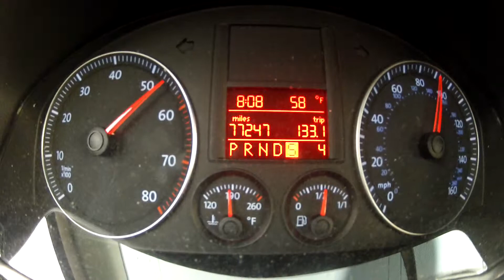VW Jetta 2.0t FSI APR Stage 2 II+ 0-90 Mph